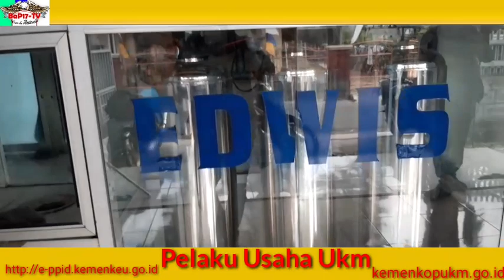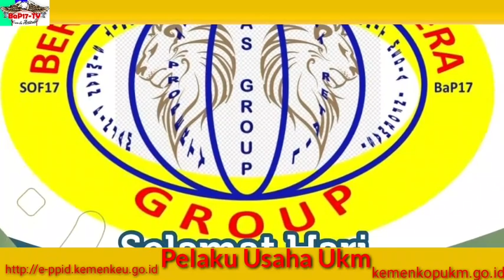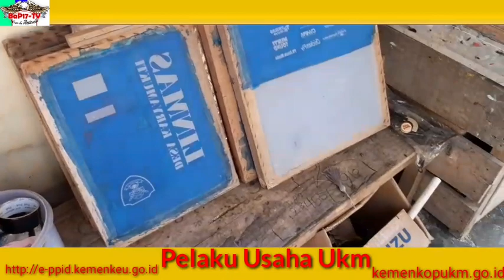KOMLAITA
K  O  M  U  N  I  T  A  S

Tingkatkan..?!.
Pelanggan Anda & Mendapatkan Informasi Terkini Tentang Produk Baru dan Promo Spesial ,
Hanya di Kios.1S 76BaS SMART SHOPPING

Terimakasih Telah Aktif Berbisnis di SALURAN Boeng Ayoes & Kios1S.76BaS SMART SHOPPING.
Mulai Mendapatkan Peluang & Kesempatan Baru, Penjualan Terus Meningkat & Market Terus Meluas.

No Growth No Good
Best Quality Best Seller Best Price ✅
Practical Simple Reliable ✅

Best Regards,
United We Business. Since 2023
Boeng Ayoes Project17